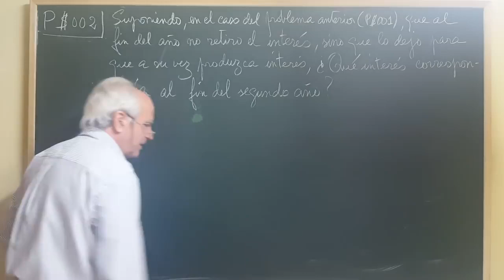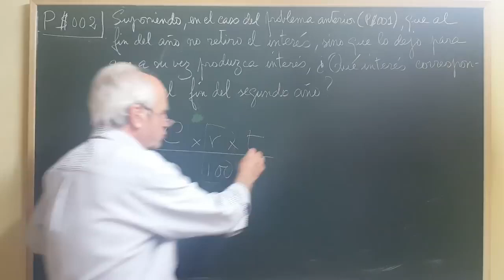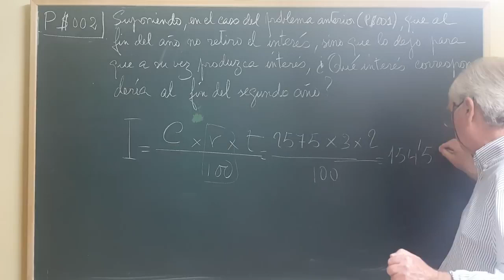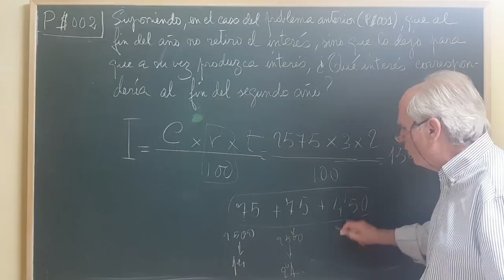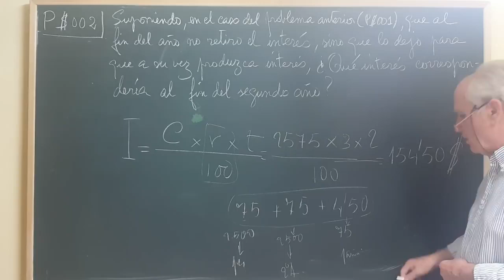P$002 ... INTERÉS Y CAPITAL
P$002 INTERÉS Y CAPITAL.mp4